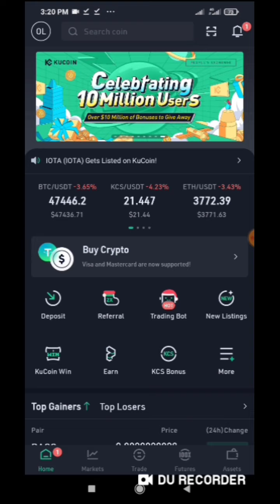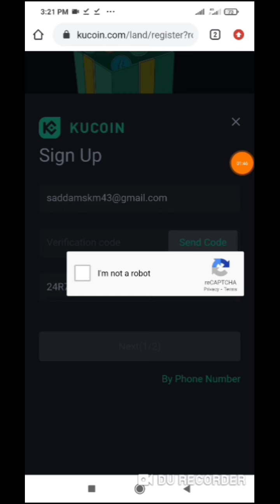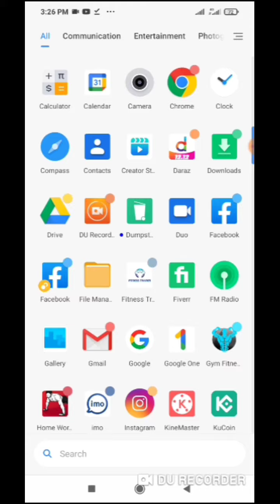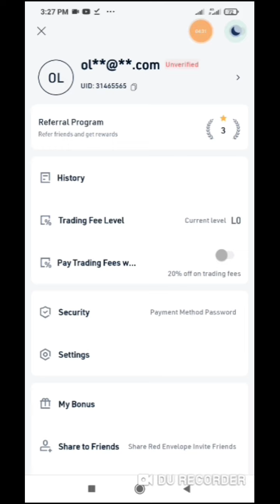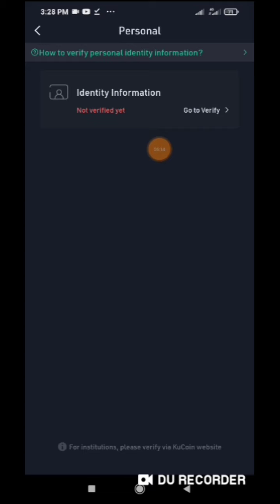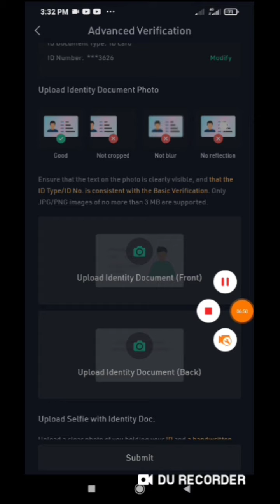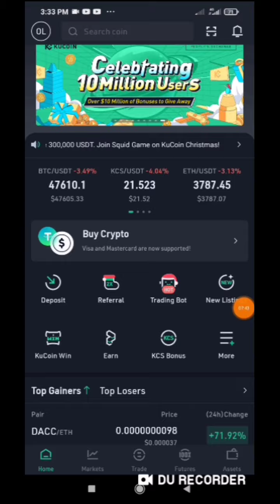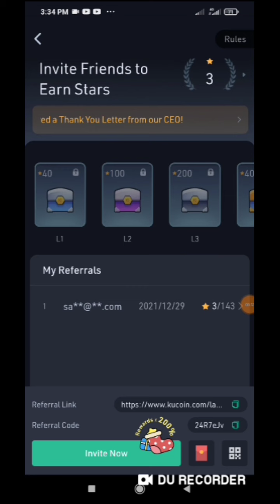Kucoin Account Create Bangla | Kucoin Account Verification | Kucoin Tutorial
Hello Guys, Today I will show you how to create kucoin account and How to verified kucoin account. You can learn how to kucoin future trading.So You should see this kucoin tutorial bangla video. I will full  review kucoin and kucoin future trading.